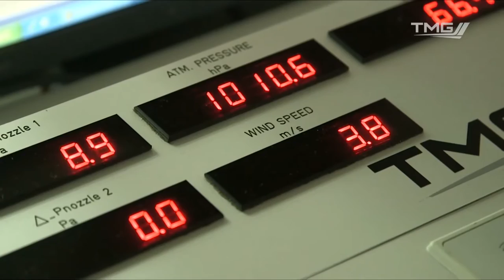Jonas Vidaic Alumni UMONS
Présentation d'anciens diplômés de l'UMONS en vidéo.

Rencontre aujourd'hui avec Jonas Vidaic qui a été formé à la Faculté Polytechnique de Mons. Il travaille dans le département aérodynamique de Ferrari F1.